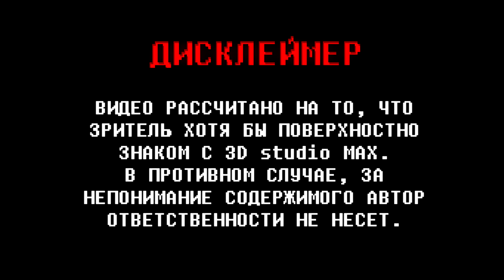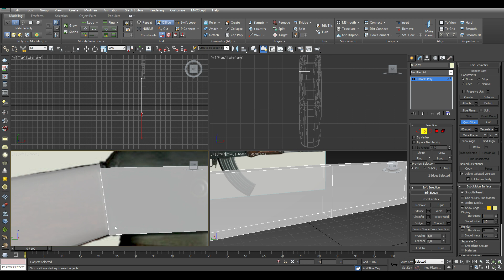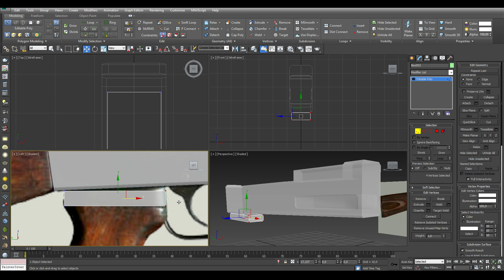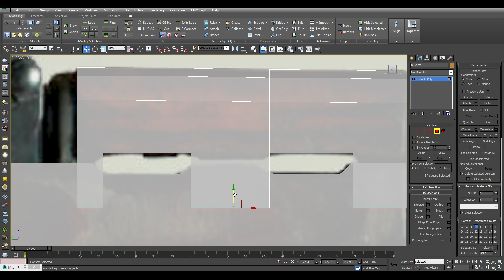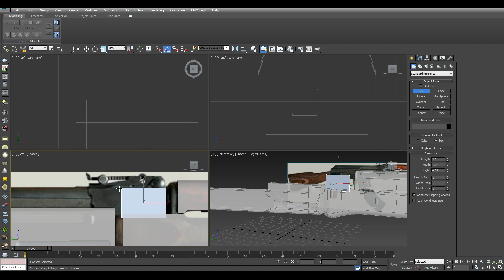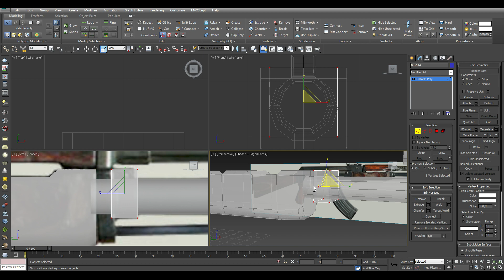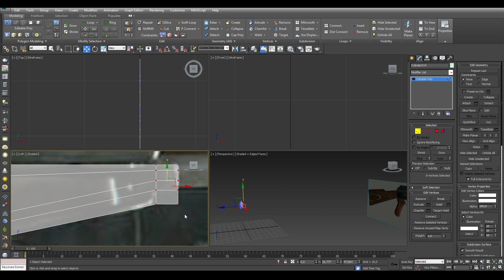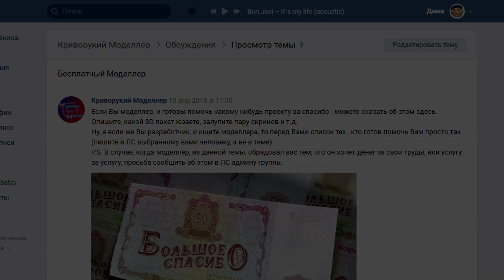Моделирование АК-47 (Урок 3d max для начинающих) low poly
Моделирование АК-47 для игрового проекта (Урок 3d max для начинающих) low poly